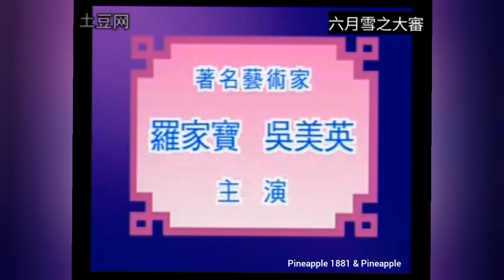粤劇 懷舊名曲欣賞《六月雪》之《大審》羅家寶 吳美英 cantonese opera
名段欣賞
《六月雪》之《大審》
主演： 羅家寶 吳美英